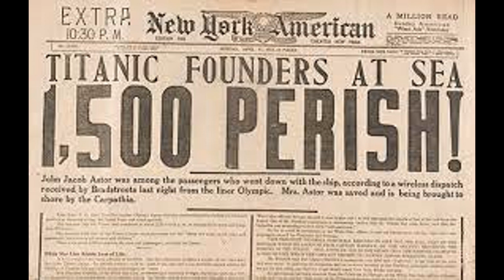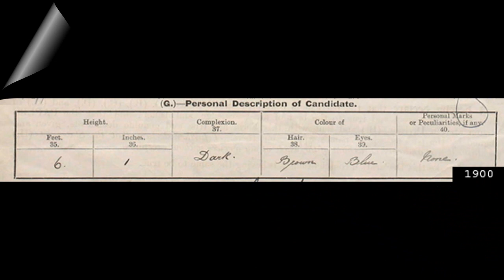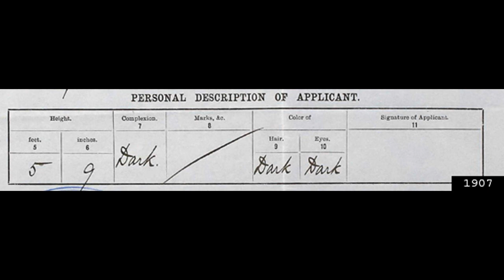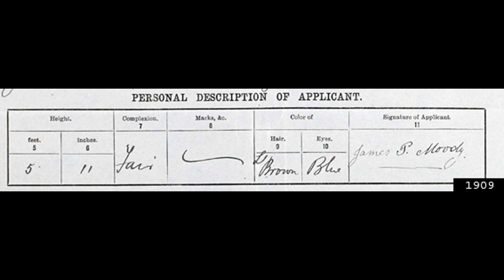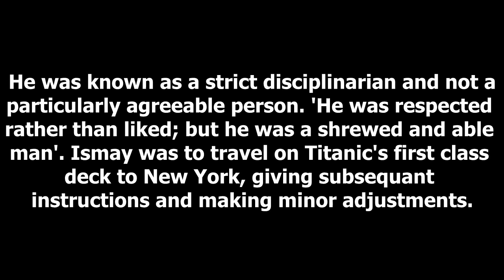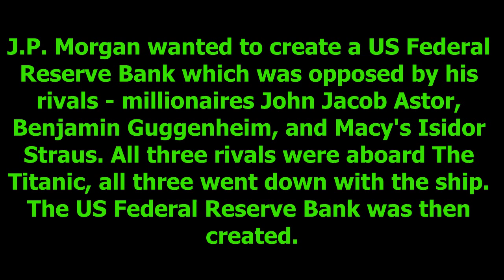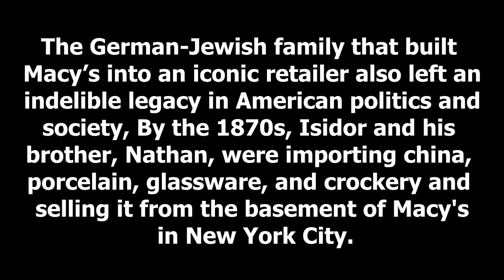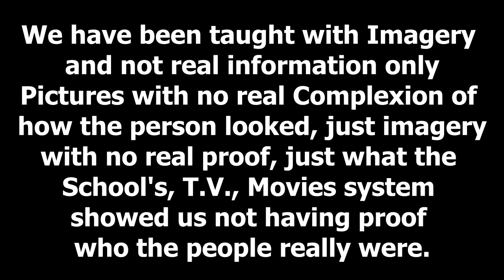The TITANIC were full of Black Edomite Rich European people and poor Israelites & poor white people